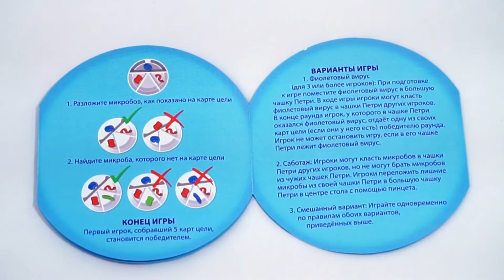Доктор Микроб (Dr Microbe). Обзор настольной игры от компании Стиль Жизни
Помогите доктору Микробу поскорее завершить исследование, вооружившись своим специальным набором лаборанта: пинцетом и чашкой Петри! Соревнуйтесь со своими коллегами-учёными на скорость: используя одну лишь логику (и, конечно, свой крутой набор лаборанта), постарайтесь быстрее всех определить какие именно микробы отсутствуют на карте задания и скорее же хватайте их из общей чаши. Быстро найти ответ вам поможет следующая подсказка: супержук всегда должен отличаться по форме и цвету от трёх микробов в вашей чашке. Ну как, сумеете впечатлить доктора Микроба своими навыками? Победителем станет самый быстрый учёный!